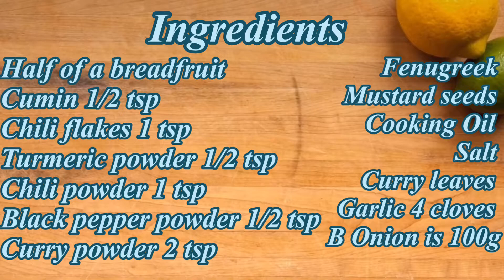Delicious Del Curry